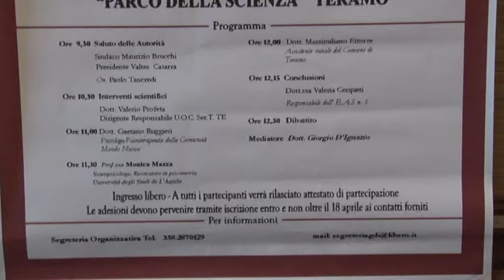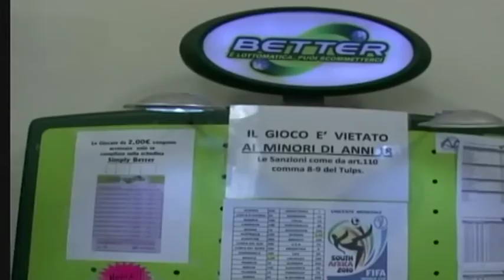Le nuove dipendenze: se ne parla a Teramo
Le nuove dipendenze: se ne parla a Teramo sabato 20. Importante iniziativa organizzata dall'Associazione culturale Maurice Ravel con il patrocinio del Comune di Teramo e della AUSL.